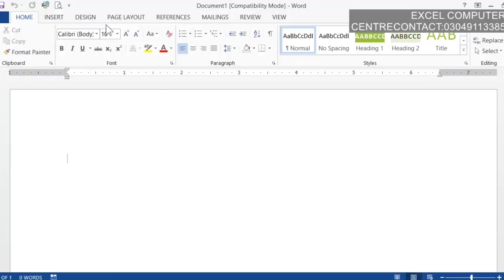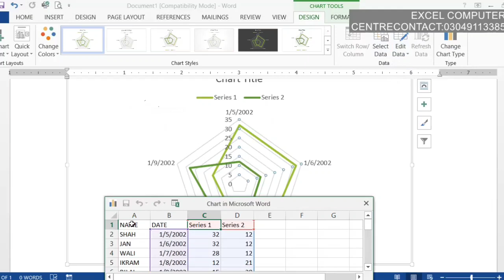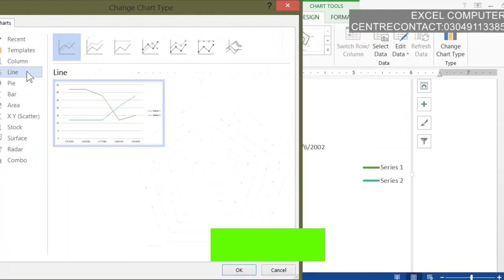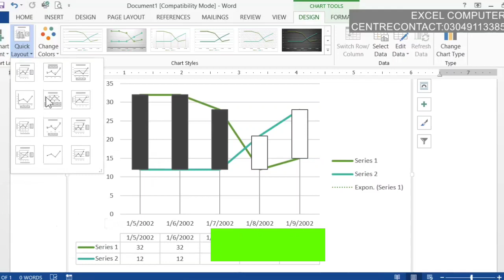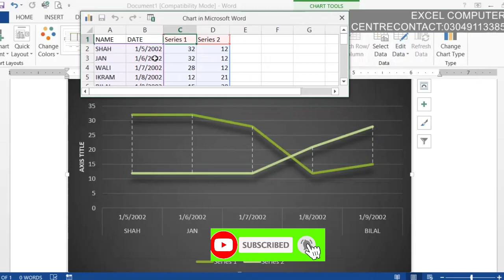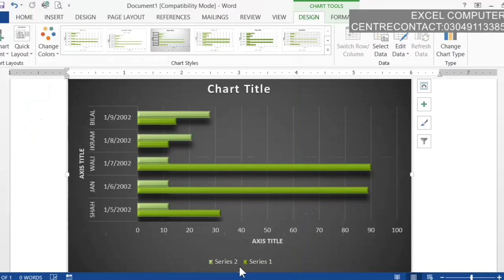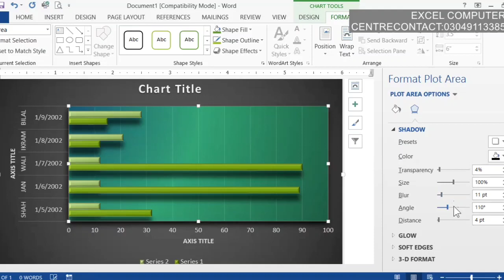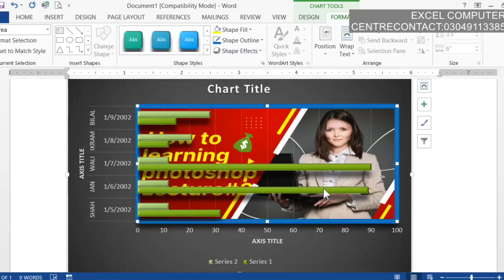Lecture No.13 about Chart Ms word kya hai Ms word me kya kya kaam hota hai Ms word reference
ms word ms word in hindi microsoft word Ms word kya hai logo design in ms word ms word logo design tutorial Ms word logo design ms word shortcut keys
Ms word shortcut key in hindi typing
microsoft office
office 365
Microsoft office key free
Ms word me kya kya kaam hota hai
ms word reference tab complete tutorial
ms word reference tutorial
Ms word reference

MS word step by step complete videos is available for Muhib ullah Teacher Channel and simple language and complete coureses